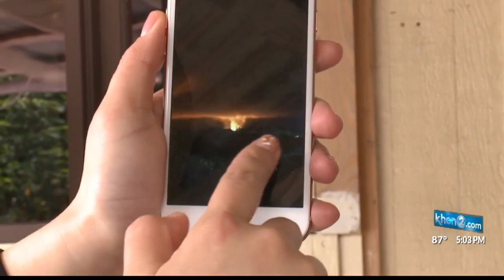Hawaii island businesses hit hard by Kilauea's eruption